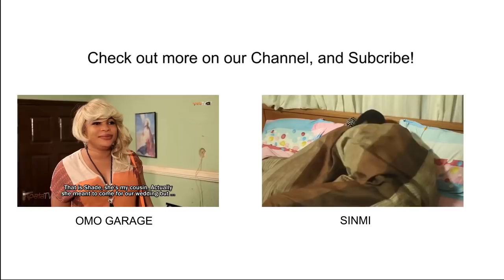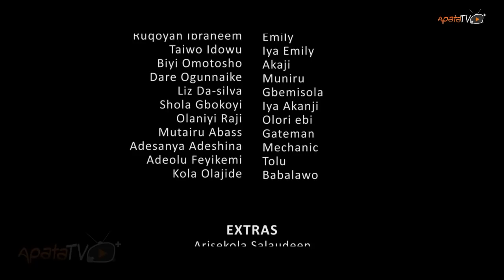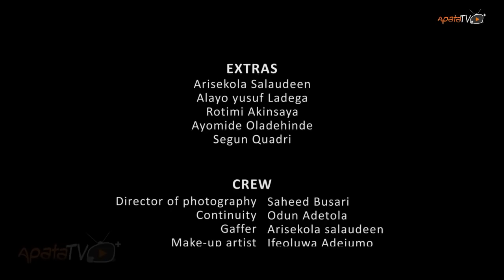Emily Latest Yoruba Movie 2017 Comedy Starring Liz Dasilva | Sanyeri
An interesting, captivating and hilarious movie. Happy viewing.